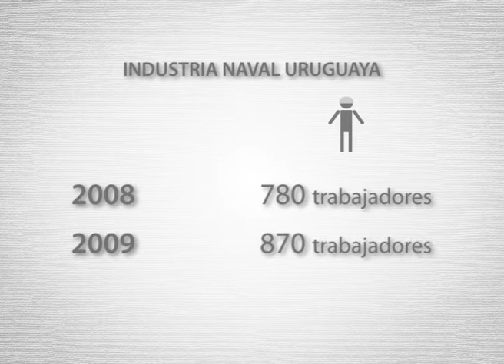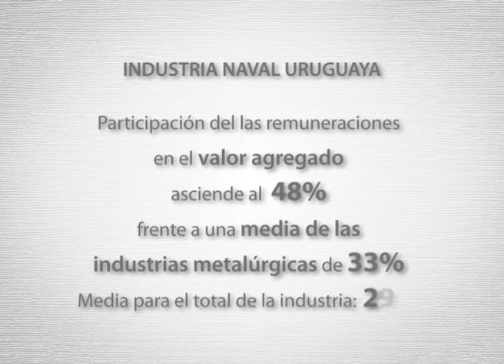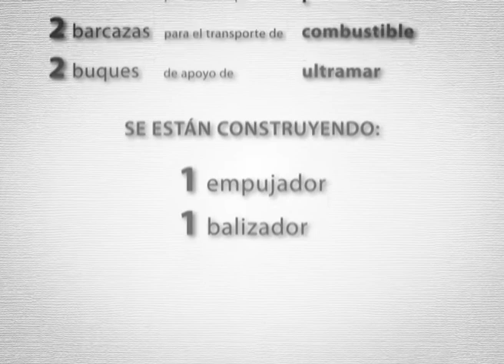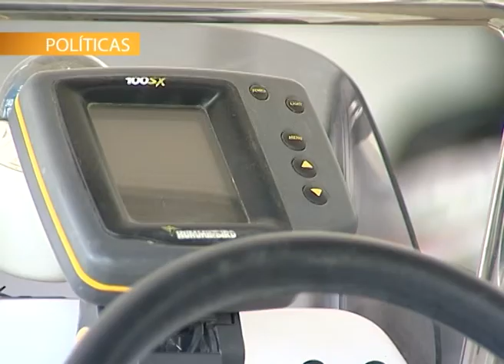Desarrollo Industrial parte 4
Informe sobre las acciones para facilitar el desarrollo industrial del Uruguay. En este caso analizamos la industria naval.